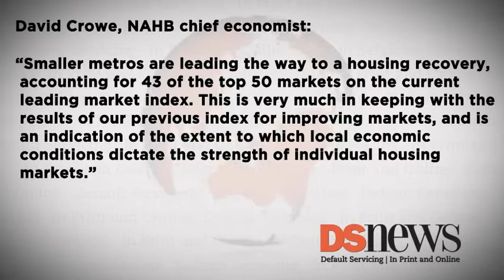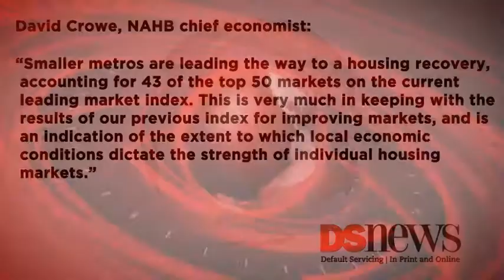DS News Webcast: Thursday 10/10/2013